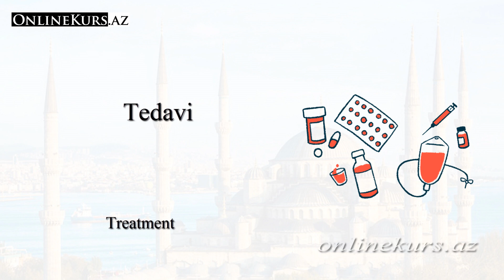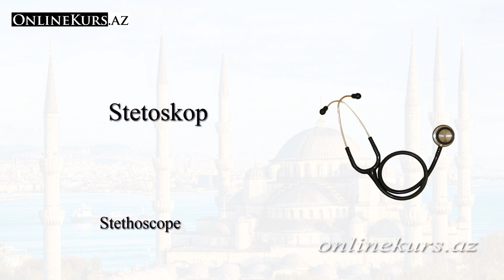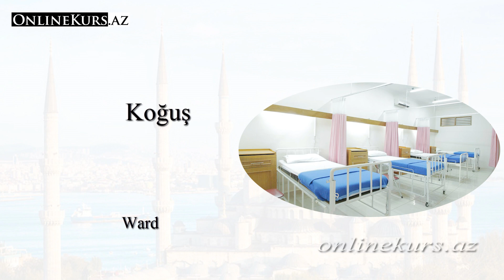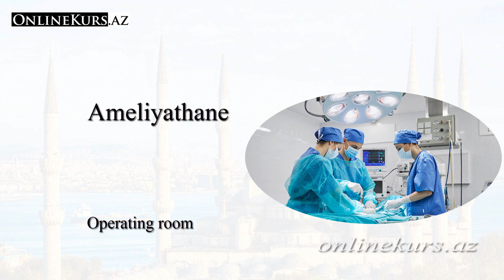Turkish words on the topic of hospital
Hospital - Hastane
Ambulance - Ambulans
Wheelchair - Tekerlekli sandalye
Plaster cast - Alçı kalıp
X-ray - Röntgen
Maternity home - Doğum evi
Stethoscope - Steteskop
Pulse - Nabız
Shoe covers - Ayyakabı kılıfı
Blood - Kan
Injection - Enjeksiyon
Inoculation - Aşılama
Stretcher - Sedye
Examination couch - Muayene masası
Hospital bed - Hastane yatağı
Ward - Koğuş
Operating room - Ameliyathane